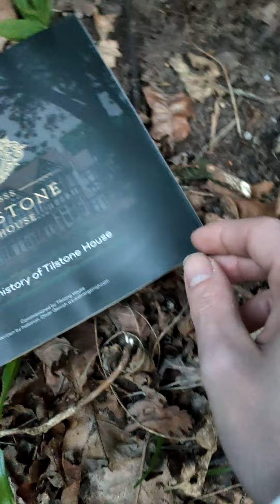Tilstone House Part one external tour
Welcome guys to another video that we hope you will enjoy sadly due to my camcorder battery dying part of this had to be filmed on my phone which meant splitting the video into 2 parts as during editing it caused the mobile footage to stretch like we'd all been on an all you can eat buffet haha, anyways I hope I did this stunning place justice and that you will enjoy the video, please subscribe, like and leave a comment below I love to hear peoples opinions and especially memories of the place